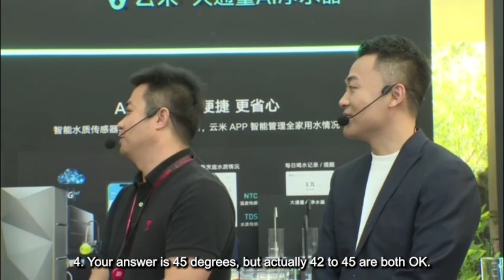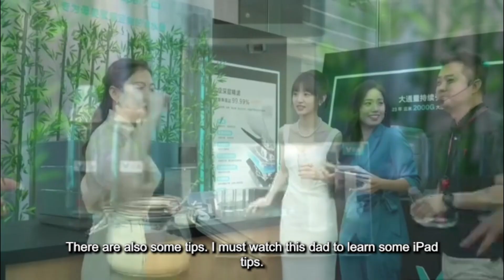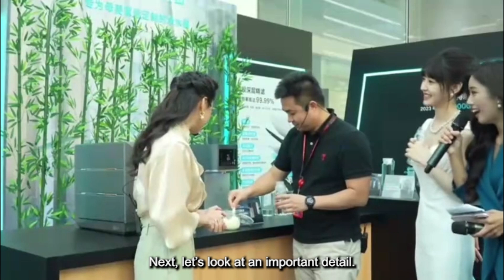Tian Xi Wei. 田曦薇 ประวัติเถียนซีเวย ĐiềnHiVi 톈시웨이 ティエン・シーウェイ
Tian Xi Wei Water Purifier 3.